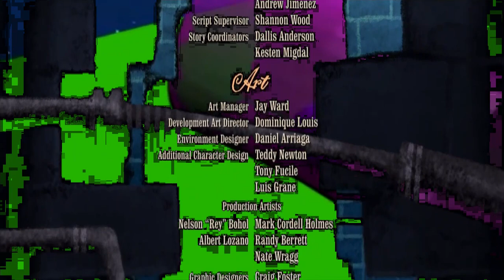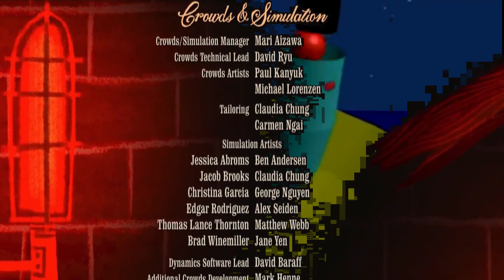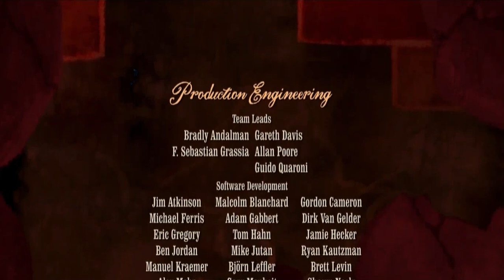(NEW EFFECT) Ratatouille End Credits in Animated Rube Goldberg Contraption Major (Crawl Art)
Crawl Art of Ratatouille, Not Full Version. I don't own both videos.